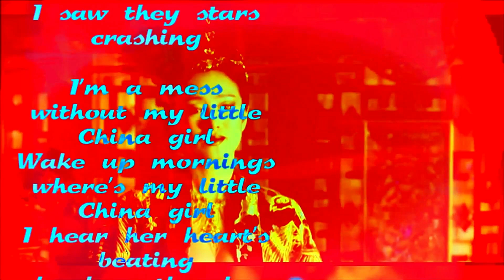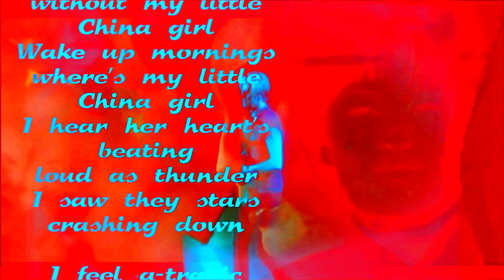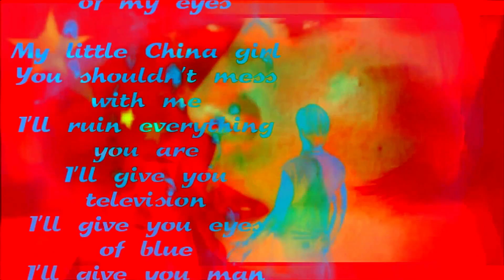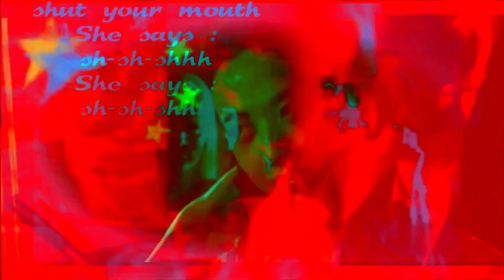David BOWIE - China Girl (A Reality Tour) -